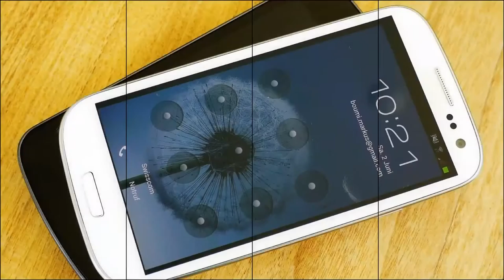ZTE KIS II - Unboxing